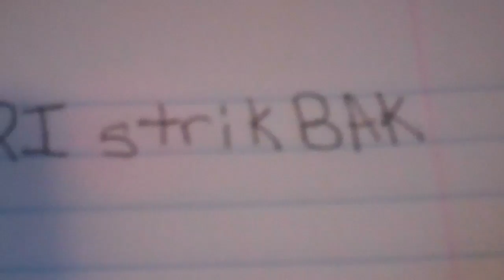PLZ HELP ME OUT